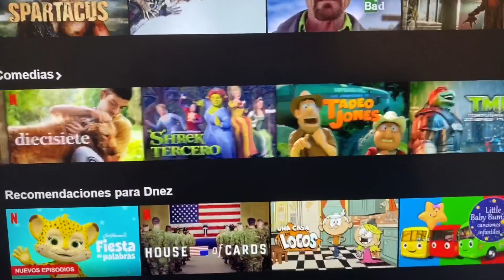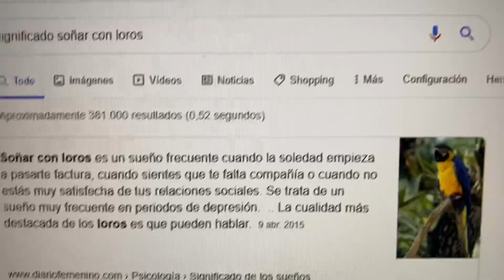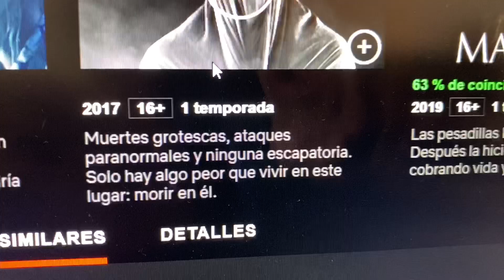Pasan que me cosas 15: Inventflix.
Vlog diario de las cosas que me pasan, día 15.

¿Nunca os ha pasado de entrar a alguna de estas plataformas de series y películas y NUNCA encontrar algo digno de ver? Bien porque ya lo hayáis visto todo como yo o bien porque solamente el 90% sirve para algo :D. DECIDAN USTEDES MISMOS.